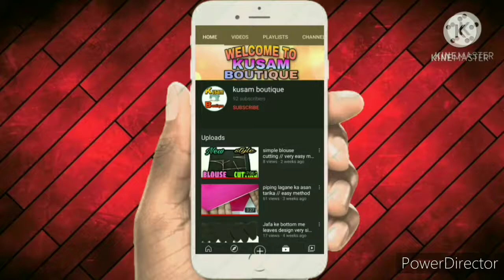New latest frock design kurti cutting and stitching full tutorial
frock design cutting and stitching
kusamboutique